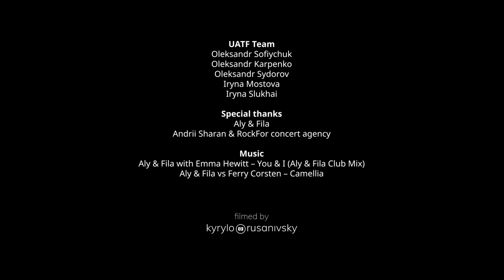UATF Interview with Aly & Fila @ Atlas Kyiv, 08.09.2018 [UKR SUB]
UATF Interview with Aly & Fila @ Atlas Kyiv

UATF Team
Oleksandr Sofiychuk
Oleksandr Karpenko
Oleksandr Sydorov
Iryna Mostova
Iryna Slukhai

Special thanks
Aly & Fila
Andrii Sharan & RockFor concert agency

Music
Aly & Fila with Emma Hewitt – You & I (Aly & Fila Club Mix)
Aly & Fila vs Ferry Corsten – Camellia

Filmed by
Kyrylo Rusanivsky